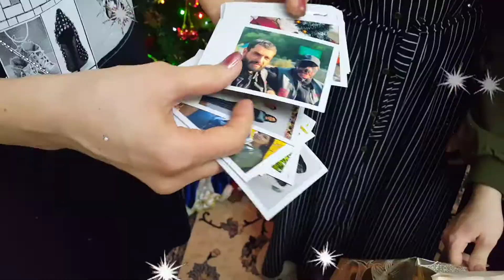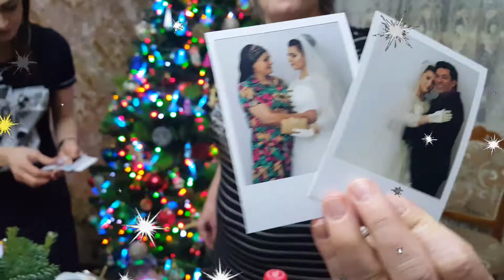New Year 2021